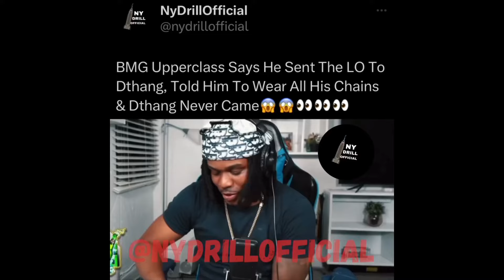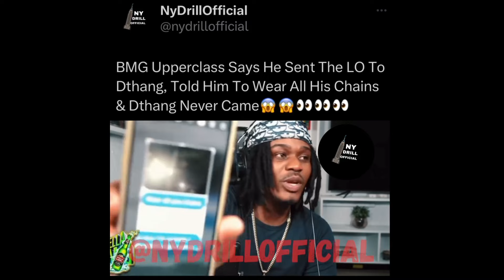DThang EXPOSED By BMG Upperclass For FAKE BEEF !